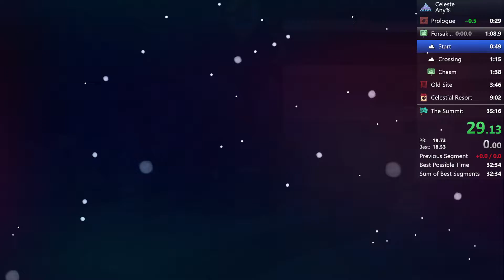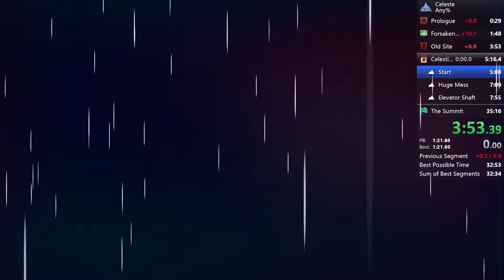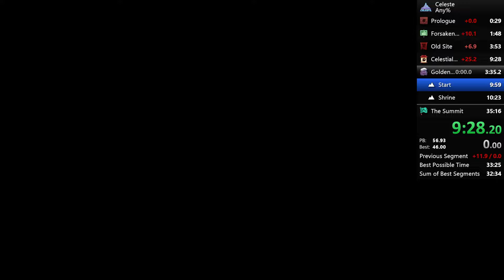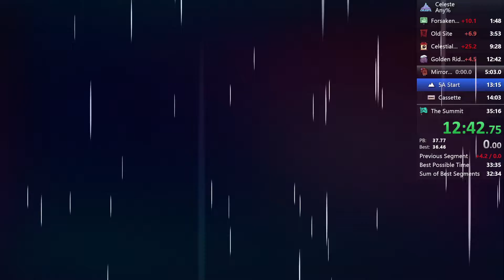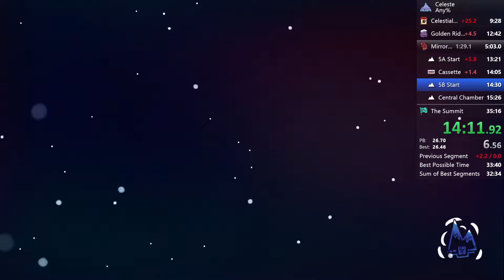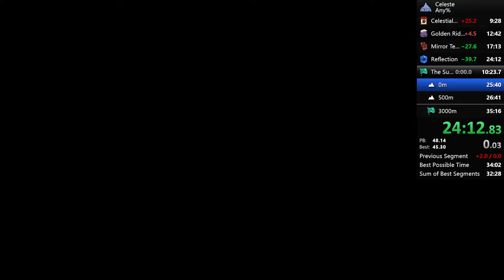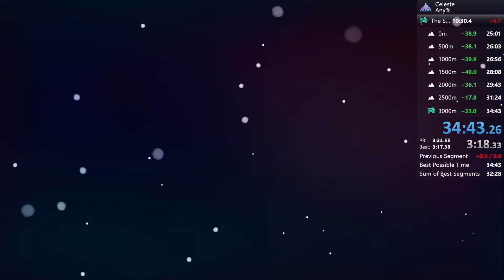Celeste Any% in 34:43.265 (NEW PB 10/6/22)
RUN STARTS AT 1:30

WOOO great run. Now that I've gotten a 34, I'll probably be taking a break from any% for a while.